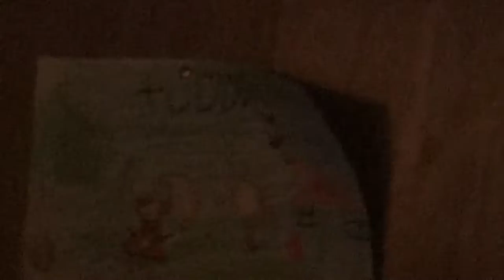random video 25